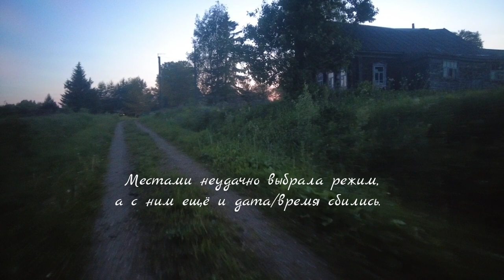Вечерние голоса природы в деревне Мосеевское 12 июня 2023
Если хотите мне что-то прислать или написать письмо:
152616, Ярославская обл, г. Углич,  Косырева Ольга Игоревна, до востребования ;-)